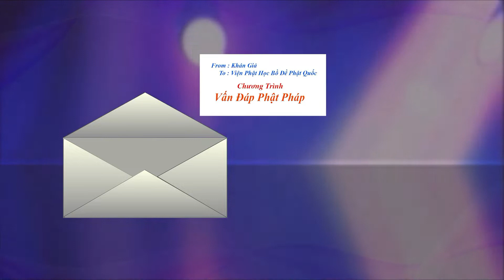vandapphatphap ☸️ Vấn Đáp Phật Pháp - Thầy Huyền Châu - 125 🙏🙏🙏